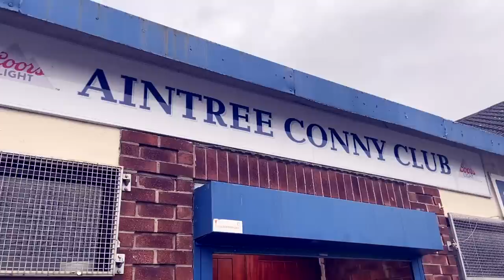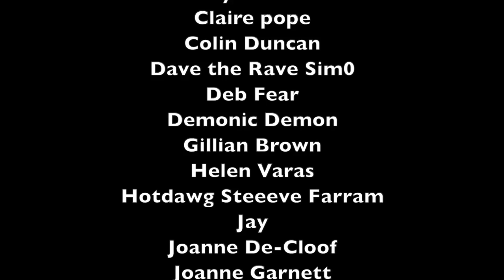The Club - Ghost Dimension Lock Down (S2|E9)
The team delves into a suspected case of paranormal activity in Aintree Conservative Club.

Ghost Dimension Lock Down paranormal investigators take on the UK's most haunted buildings. Searching for paranormal activity. While the world is on lock down, it appears that the ghosts are not. Ghost hunters Bex and Sean delve into the darkness and encounter paranormal activity from another dimension.